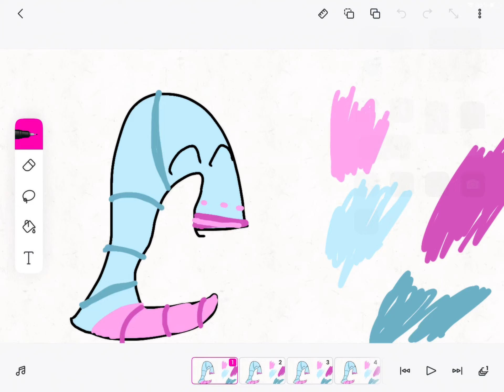Character for the map